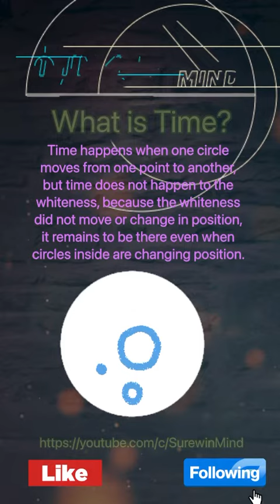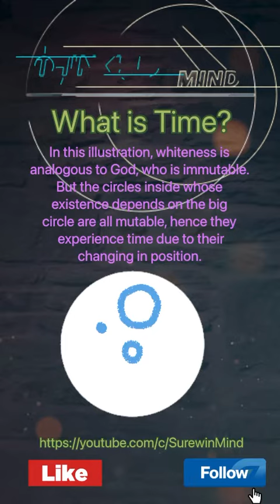What is Time?